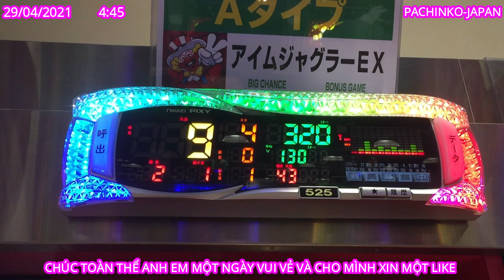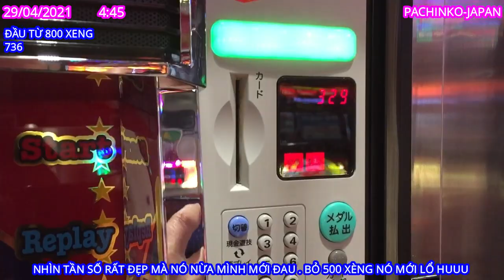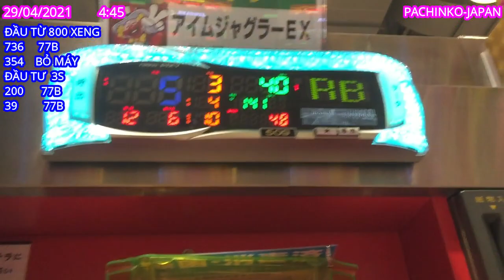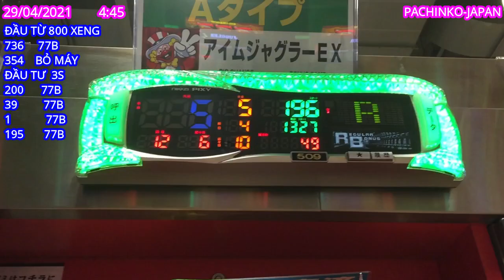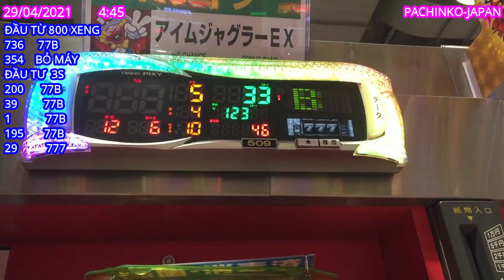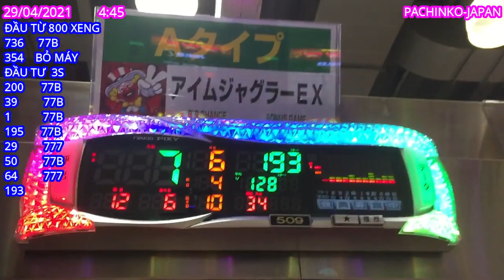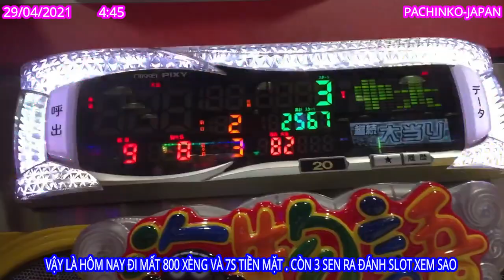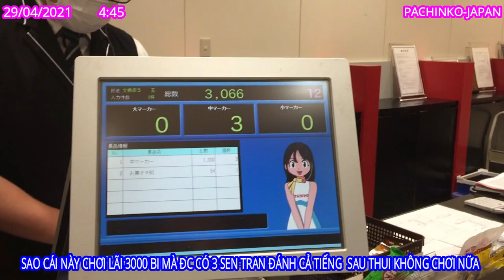29/04/2021 ĐẦU TƯ 800 XÈNG VÀ 1 MAN VÀO PACHINKO VÀ CÁI KẾT NVT-JAPAN